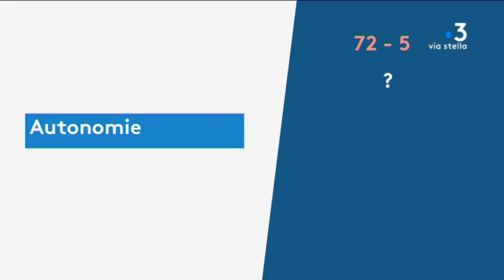La Corse dans la Constitution : le texte de la majorité territoriale adopté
Intervenants : Gilles Simeoni, Président du Conseil Exécutif de Corse ; Jean Charles Orsucci, Président du groupe "Andà per dumane" ; Valerie Bozzi, Président du groupe "La Corse dans la Republique" ; Jean Martin Mondoloni, Président du groupe "Per l'avvene".

Reportage : Simonpoli Pierre ; Agostini Stéphane ; Cappai-Squarcini Jennifer ; Bernardini Fabien.